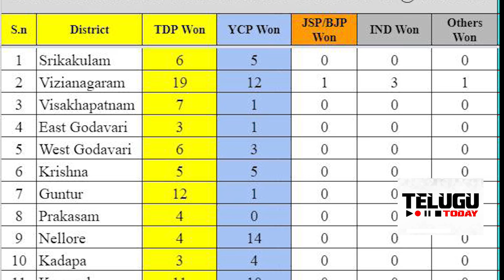7 Pm రిపోర్ట్ | వైసీపీకి ఏమాత్రం తగ్గని టీడీపీ | Tdp Fight With Ycp Panchayati Elections | T T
7 Pm రిపోర్ట్ | వైసీపీకి ఏమాత్రం తగ్గని టీడీపీ | Tdp Fight With Ycp Panchayati Elections | T T